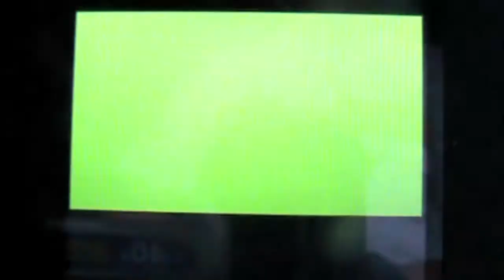Shiny Pokemon Diamond / Pearl Walkthrough Part 13: The Everlasting Eterna Forest!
Part 13 of my Shiny Pokemon Diamond/Pearl Walkthrough. In this episode, I take on the long, dreaded Eterna Forest, just as the title implies. I play everything at 2x and do a voice-over for the video, so I'm sorry if there is a drop in commentary. Enjoy!